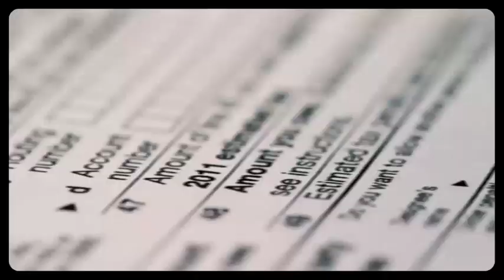Tax Credit Incentives to Film in Illinois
When it comes to budget-friendly production that packs a punch, there's no place like Chicagoland.
• Unbeatable Locations: From untamed prairies to the mighty Lake Michigan coastline, Illinois offers a stunning backdrop for any ad.
• Top-tier Talent Pool: Whether you need a cinematographer, production designer, actor with heart and humor, or any other creative professional, you'll find them right here.
• State-of-the-Art Infrastructure: With over two million square feet of studio and stage space, including cutting-edge virtual LED volumes, Chicago can bring your wildest production dreams to life.